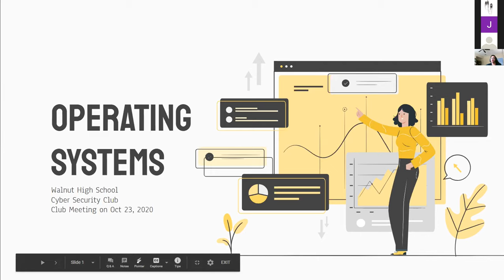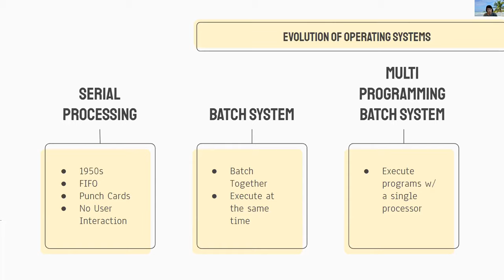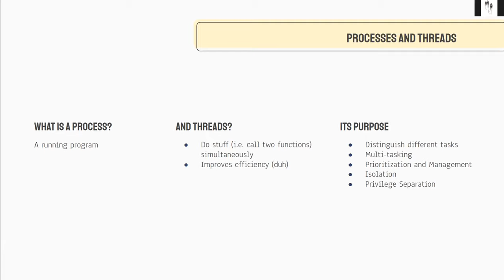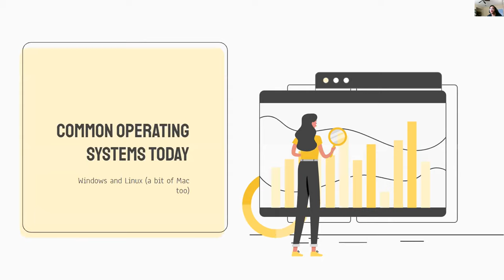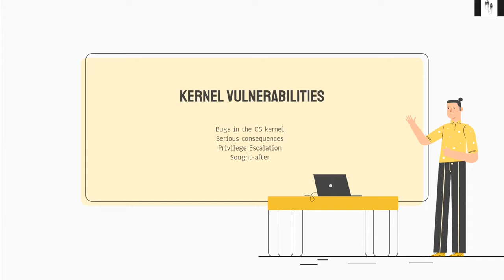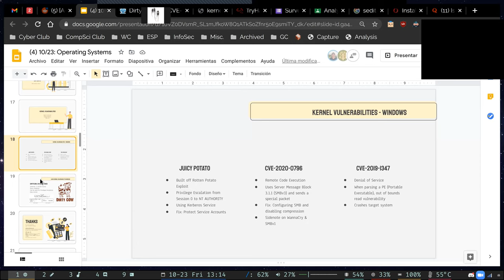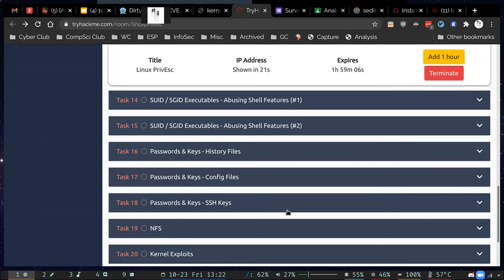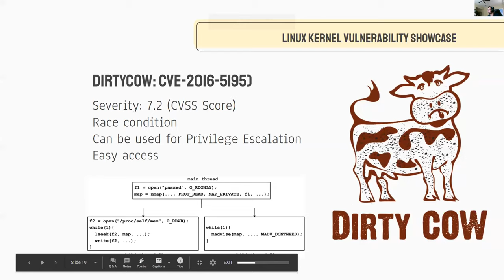(4) 2020/10/23: Operating Systems (with Kernel Exploit Demo)